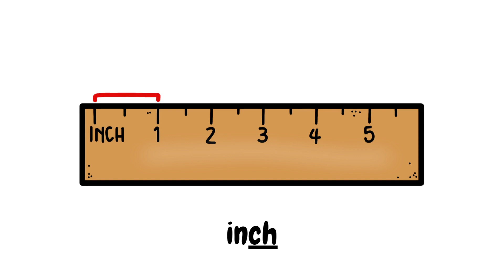Digraph Endings Ch Sh Th, Alphabet Reader Video, Phonics, Virtual School eBook, Learn to Read KIDS!!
Teachers and students can use these Slides to practice reading words that end with digraph endings Ch Sh and Th.